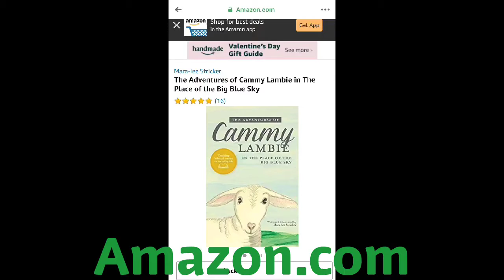What do the scriptures mainly teach? Pt5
Welcome, Wednesday! Little lambs are invited to rehearse question 3 one more time, and meet some friends with Cammy today!

Next week will be the opening of our next chapter📚 and our next catechism question, so get your book ready! Maybe we should incorporate some interaction with viewers!? Cammy and I would be tickled to hear from you! Maybe you could send a picture you've drawn? ✍We talked today about when God designed the world 🌍and set ways in which He wanted to reveal Himself and be glorified, maybe You could show us how you would design something! I can add it in our next video! 🙌🙌🥳🥳🥳

Here is where you can purchase your copy of The Adventures of Cammy Lambie in The Place of the Big Blue Sky: